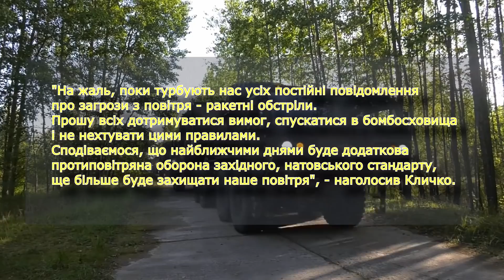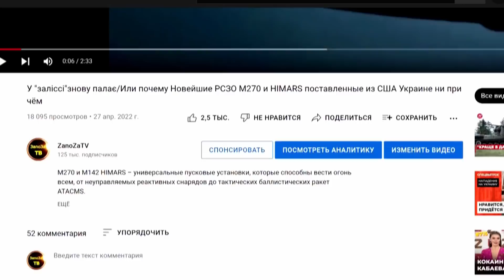Мэр Киева "намекнул" на новое ПВО от стран НАТО/ЗРК Patriot, SAMP_T, NASANS или Sky Sabre на подходе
Мэр Киева Виталий Кличко заявил, что вскоре в городе могут появиться более современные системы противовоздушной обороны.